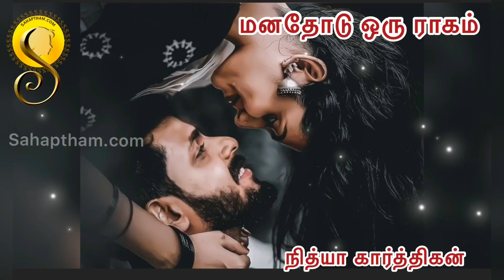Tamil Novel/மனதோடு ஒரு ராகம்-17,18&19 /நித்யா கார்த்திகன்/Nithya Karthigan/Audiobook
For Books Send what’s app message to